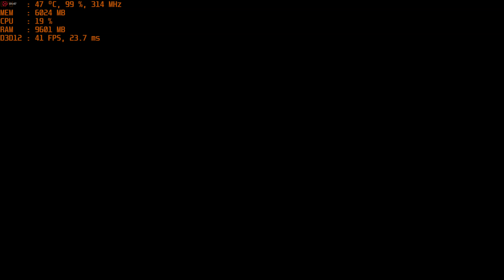Vega 56 8k | Forza Motorsport 7 Dubai